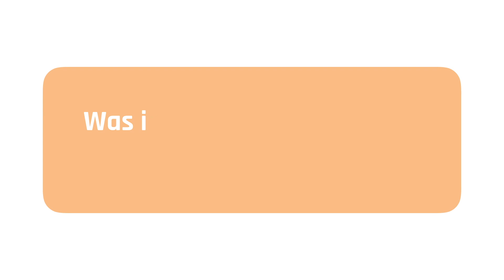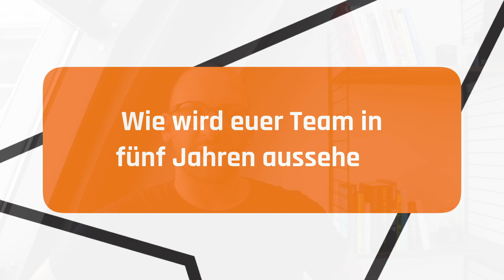Tamay Schimang & Henrik Wehrs von Streamlaw | Legal Tech Verzeichnis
Interview mit Tamay Schimang & Henrik Wehrs von der Beratungsfirma Streamlaw aus Frankfurt am Main. Beide äußern sich zu ihrer konkreten Beratungstätigkeit zur Digitalisierung für Kanzleien & Rechtsabteilungen und zur Zukunft von Legal Tech und der gravierenden Veränderung im Rechtsmarkt.